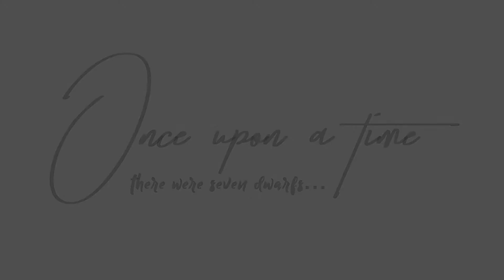More mice? Meet the seven dwarfs!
Meet Minnie, Kaori, Kiki, Chichi, Suki, Snoopy and Glöckchen! They moved in on April 26th, 2017. I fell in love with them right way. I hope you will, too.